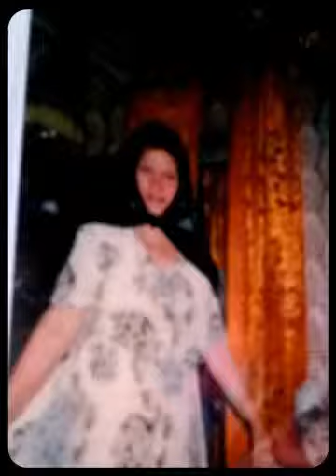Подарок Маме! (Created